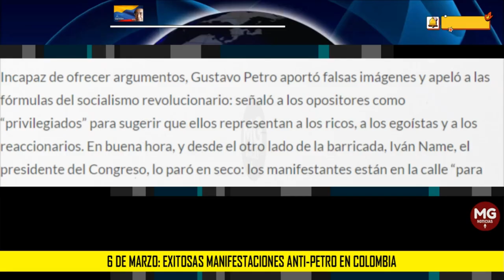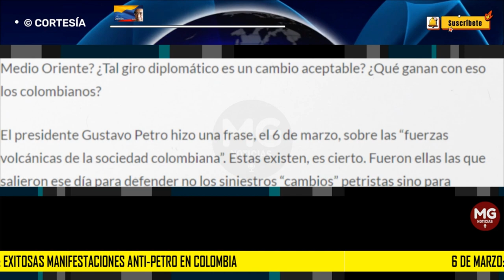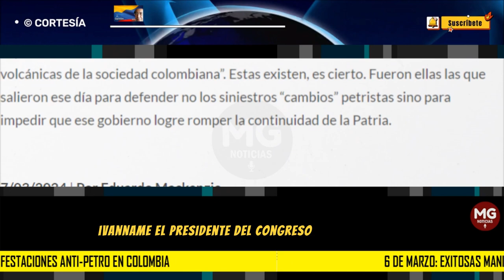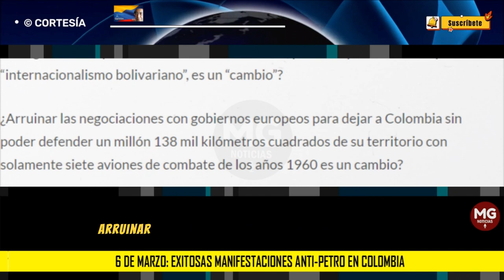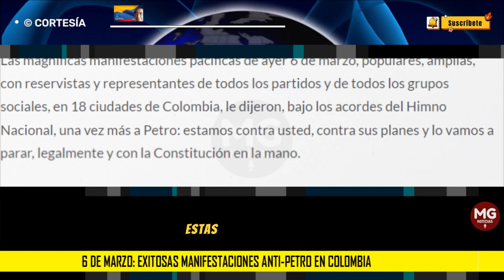EXITOSAS MANIFESTACIONES ANTI-PETRO EN COLOMBIA 🎯 Por Eduardo Mackenzie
El presidente Gustavo Petro hizo una frase, el 6 de marzo, sobre las “fuerzas volcánicas de la sociedad colombiana”. Estas existen, es cierto. Fueron ellas las que salieron ese día para defender no los siniestros “cambios” petristas sino para impedir que ese gobierno logre romper la continuidad de la Patria.